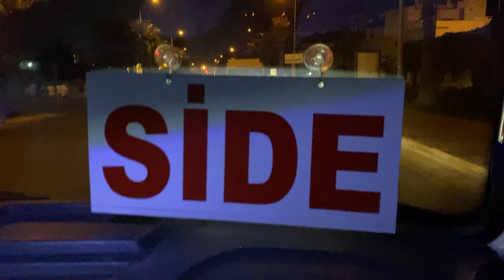Side HEUTE am Abend - (Kumköy) Türkei side kumköy türkei​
Side am Abend - (Kumköy) Türkei side kumköy türkei​